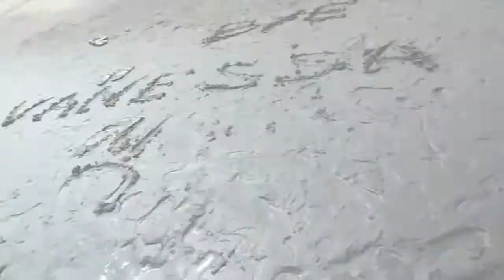Macau Cover Girl 2012 Episode 7mp4